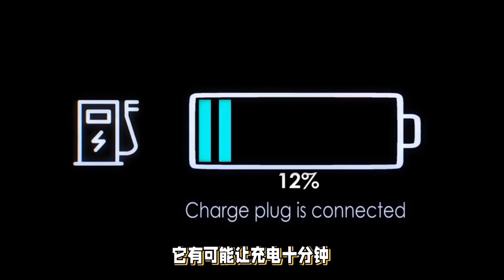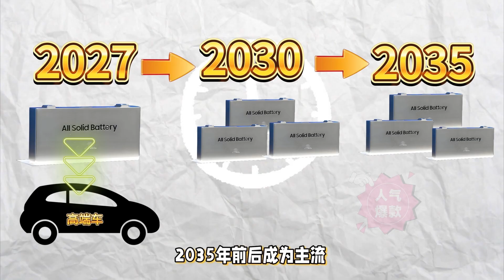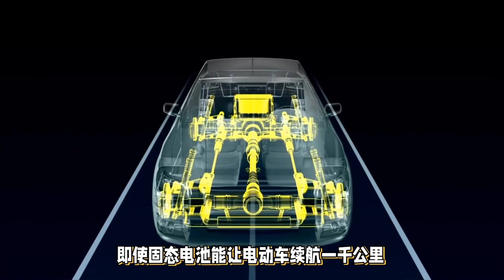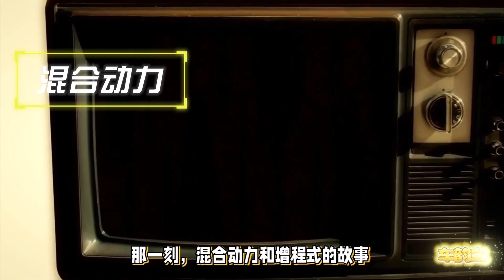固態電池上市後，混動和增程車型會退出歷史舞台嗎？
固態電池被視為下一代動力革命：更高能量密度、更安全、更耐用，一旦真正量產並降低成本，純電汽車的續航、補能和衰減問題將被徹底改寫。 那麼，當固態電池普及後，以插電混合和增程電動作為過渡方案的車型，還能保持競爭力？它們或許不會立刻消失，但勢必面臨更大壓力。固态电池
**谢谢您找到了我**
您好朋友
對於任何關於車的問題，您可以將其留在評論中，我會在接下來的視頻中盡力回答您！！！
*其他不可錯過的精彩内容：汽車的基礎知識*